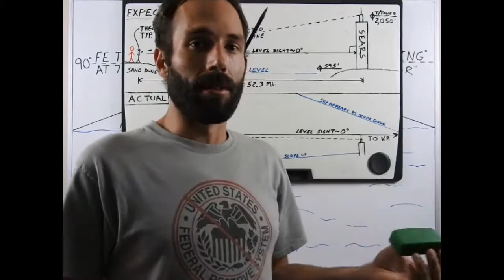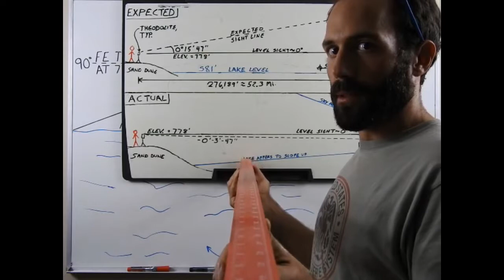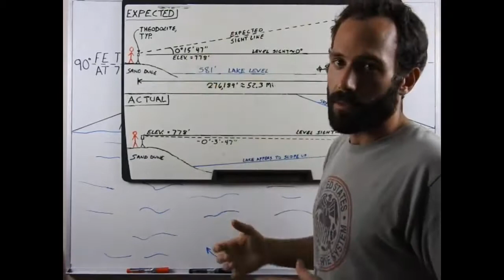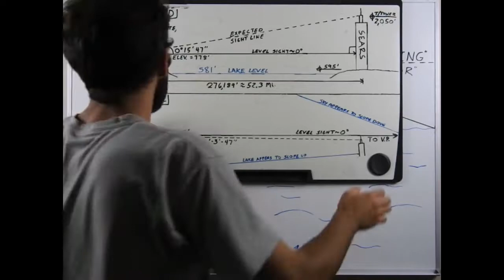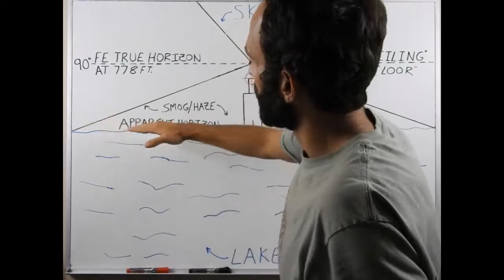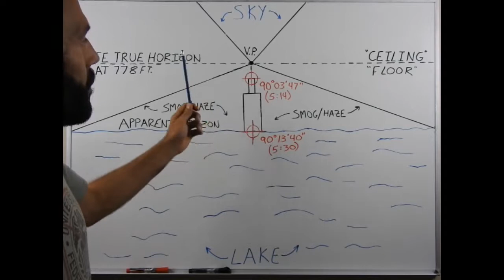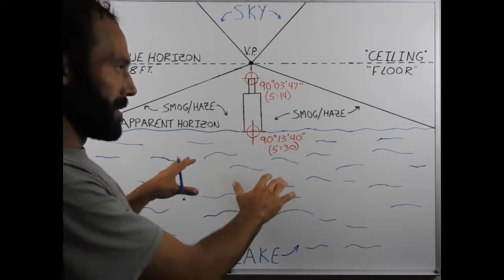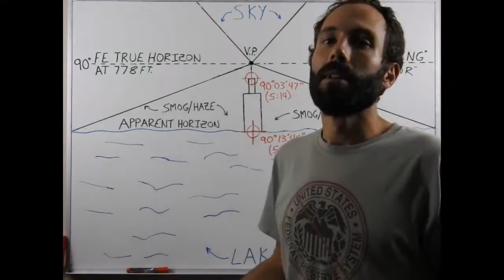Ball's Out Physics Episode 6.0- Perspective (MIRROR)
MIRROR Brian Mullin, big thanks for his work!